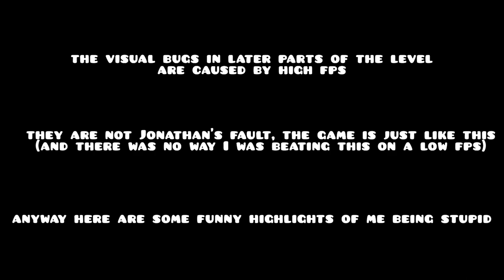"The Lost Existence" by JonathanGD (Extreme Demon) [Geometry Dash]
I've beaten yet another extreme, although this is the easiest out of the ones I've done. It's only slightly easier than Dark Odyssey, but it's also nowhere near as good. This level was made specfically to have a low object count, and while it does look good for 31k objects throught the entire FIVE AND A HALF MINUTES, it's still just kinda bland and uninteresting. I usually don't really get affected by boring levels, but this was a total drag to play, and I can't say it's very enjoyable. Not only is it super dull, it's also full of very awkward and annoying timings. Even runs weren't very enjoyable because every part has at least few HORRIBLE timings (I'm especially looking at you 42%) that singlehandedly make the playing experience with this level even worse. All of that said, this is far from the worst level I've beaten. It has its charm, and when the gameplay is actually tolerable it's pretty fun. But, despite it being one of the easiest extremes out there, I do not recommend this level to anyone unless they can beat it quickly.

*Level Info*
Level Name: The Lost Existence
Creator: JonathanGD
ID: 45239692
Difficulty (as of upload): Extreme Demon
My Opinion: VERY VERY VERY Low Extreme Demon
Skills Challenged: Nerve Control, Endurance, Timings
Attempts: 6,043
Gameplay Rating: 5/10
Decoration Rating: 6/10
Song Rating: 7-8/10
Overall Enjoyment: 2/10
Previous Best: 72%
Date Completed: February 25, 2023